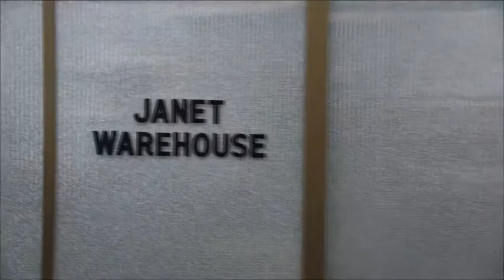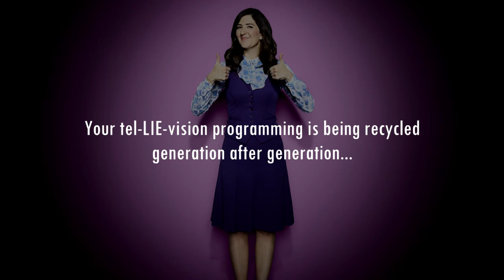The Good Place | Recycled? Look Closer!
This is a parody of three major sitcoms within the past century, with many similarities.